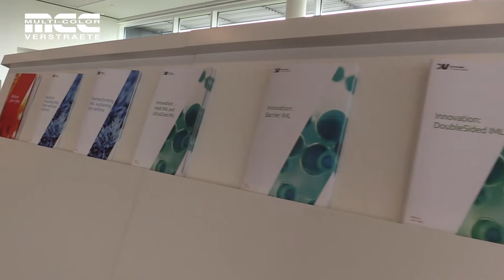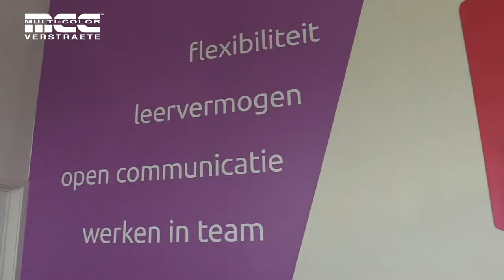Welcome MCC Verstraete HR long